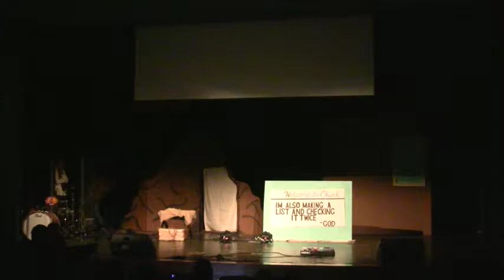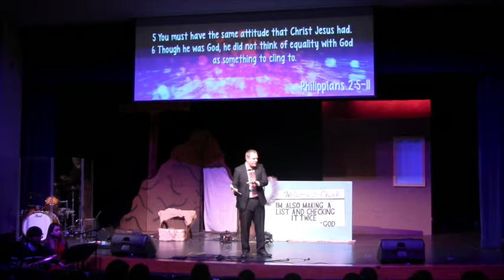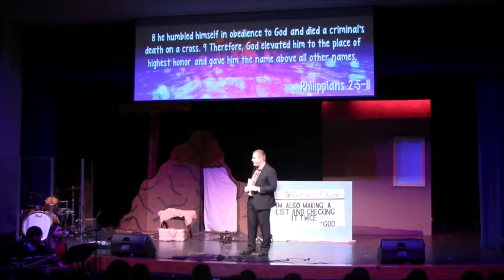The Mystery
The Christmas production of CityLife Church on 12-21-14.